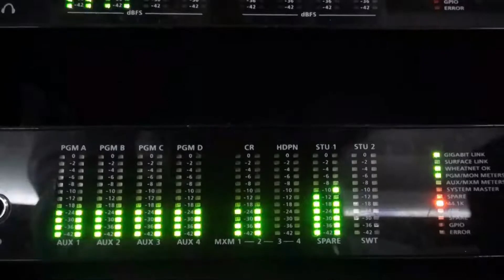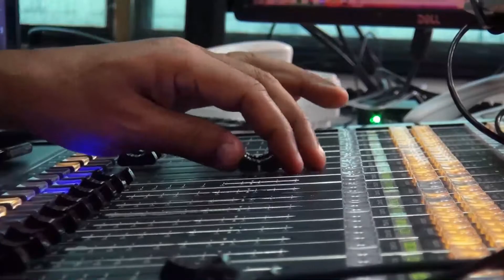EL MENSAJE DEL PINTOR eloypincay bromas comedia EL REVENTON DE LA MAÑANA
EL MENSAJE DEL PINTOR bromas comedia EL REVENTON DE LA MAÑANA